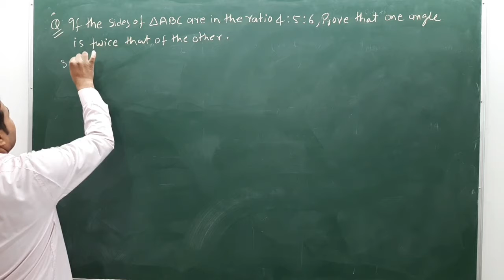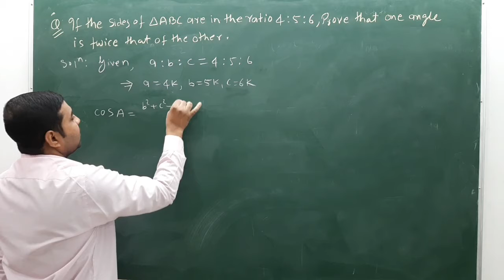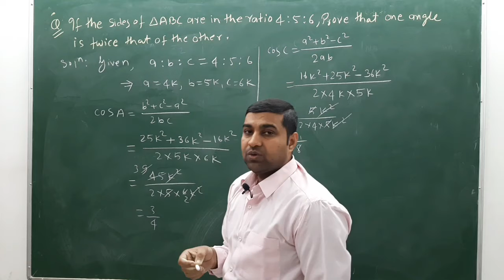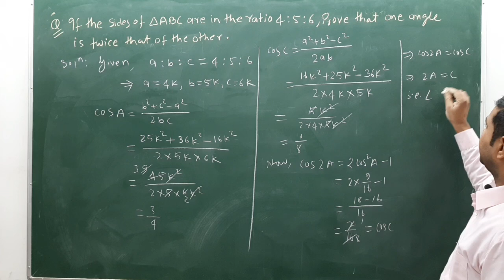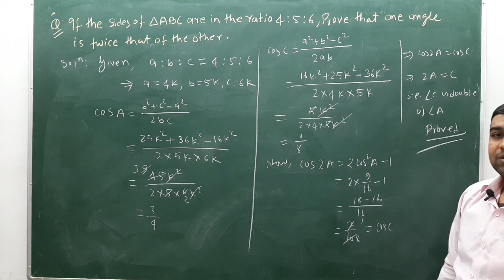Properties of triangle ( ISC Mathematics Class 11th S.Chand Solution)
Properties of triangle( Solution of S.Chand mathematics book class 11th)